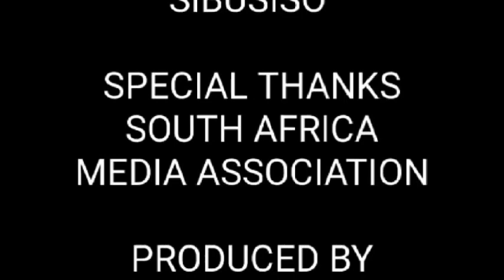Behind the Spotlight: The Untold Story of Celine Dion’s Life”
CELINE DION’S TRAUMATIC LIFE – WHAT YOU DIDN’T KNOW
Celine Dion’s voice may be one of the finest voices that we’ve ever heard. She is one of the greatest singers to have graced the industry. She is definitely gorgeous inside and out. However, her life took a turn for the worst. This is the story of Celine Dion’s greatest challenge.Her Life Was Never Dull
Many people admire Celine Dion due to her resilience and talent. From the beginning, she had many obstacles to overcome.

Her Life Is Never Dull
It still isn’t smooth-sailing, even now that she has managed to.